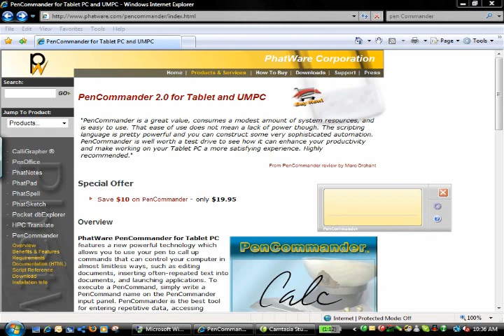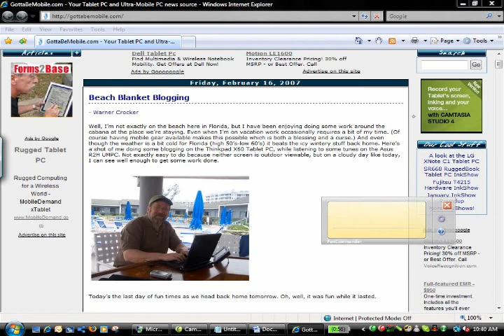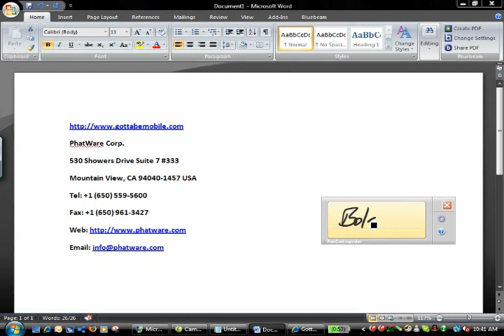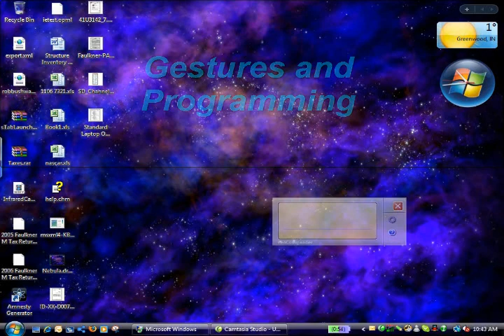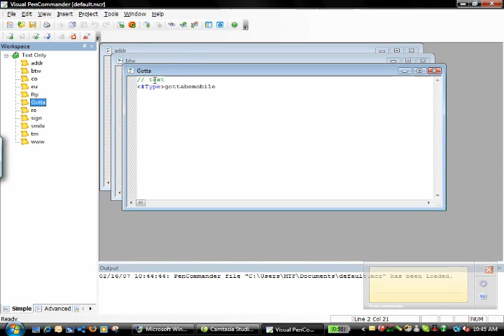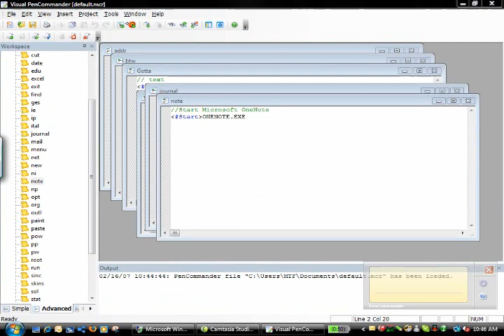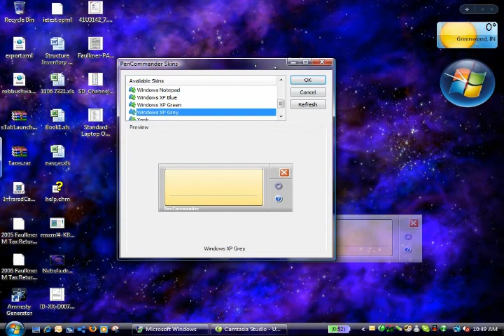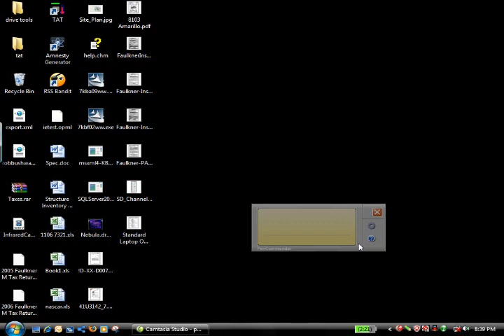PenCommander InkShow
Review of PenCommander on a Tablet PC